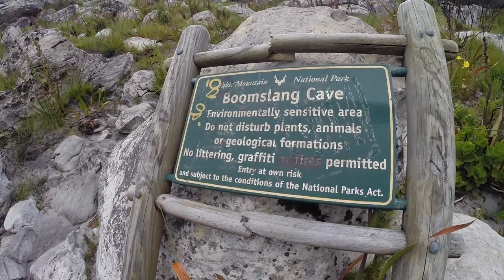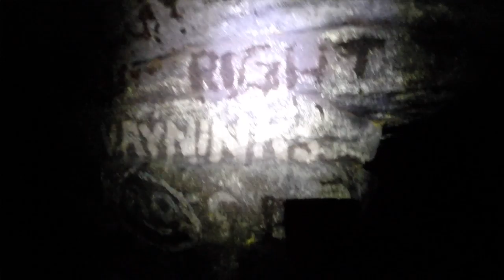Exploring Boomslang Cave